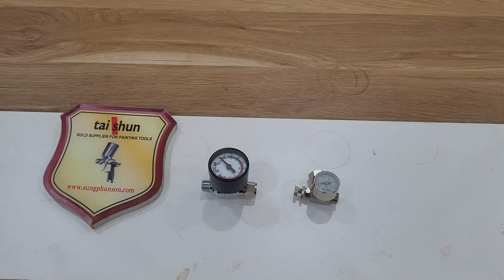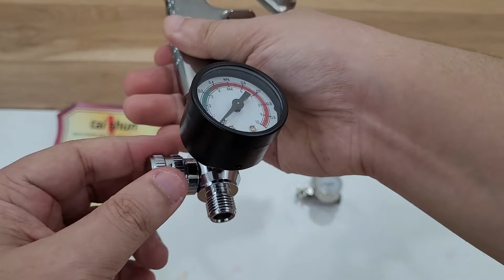Đồng hồ chỉnh áp Iwata. Giới thiệu và so sánh 2 model AJR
VPGD: Số 90 đường N1, Khu dân cư Phú Mỹ Hiệp, Phường Tân Đông Hiệp,
Dĩ An, Bình Dương
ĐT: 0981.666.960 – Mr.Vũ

1. AJR-02S-VG: ưu điểm là giá tốt, hàng phổ thông. mặt đồng hồ to, trong nhìn dễ dàng. Nhược điểm nặng và ko có phần chống xoắn dây như LVG.

2. AJR-02L-VG: nhẹ , chất liệu kim loại, các núm được tinh chỉnh kĩ càng, gọn gàng. Nhược điểm là giá cao, khách hàng khó tiếp cận. Nhưng đang được khuyến mại giá tốt, giá ngang ngửa AJR-02S-VG. Mặt đồng hồ mờ, nhỏ nên không phù hợp cho khách hàng cận thị